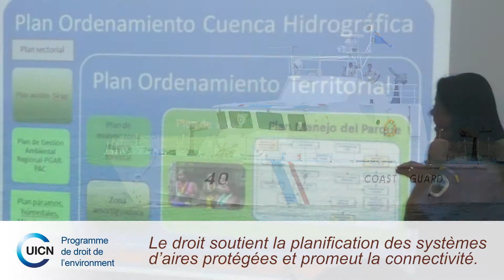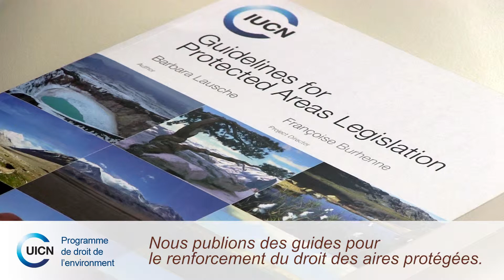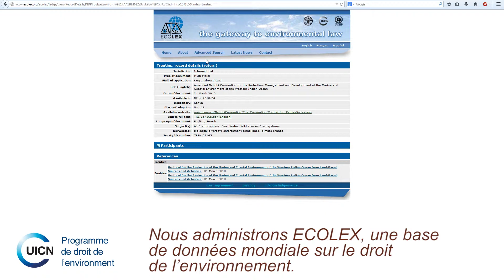Protéger la biodiversité par le Droit